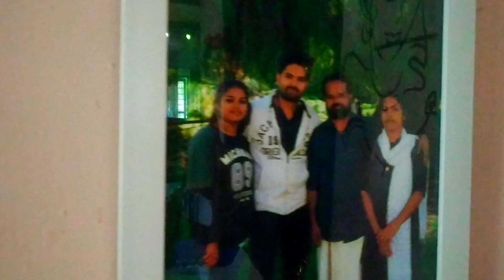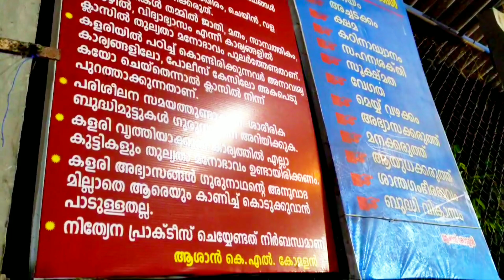ഓട്ടപാച്ചിലും കുറച്ചു വീട്ടുവിശേഷങ്ങൾ villagelifestyle ashaskitchen🙏🏻❤️